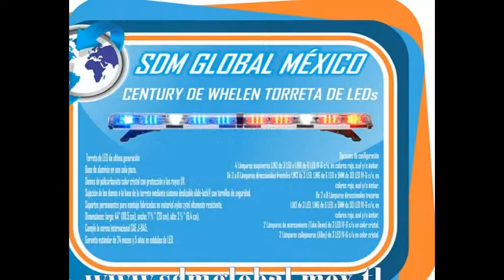TORRETA PARA PATRULLAS FORD LOBO